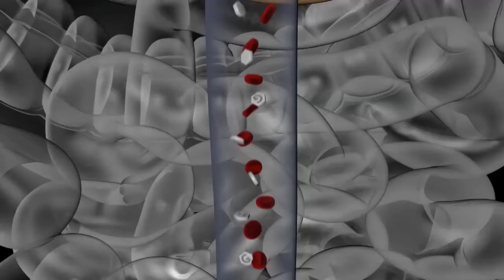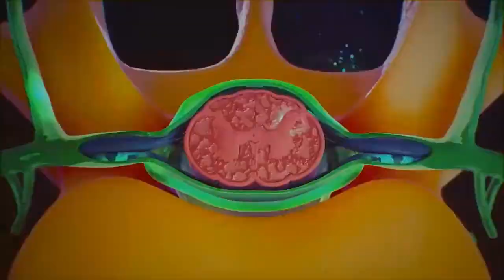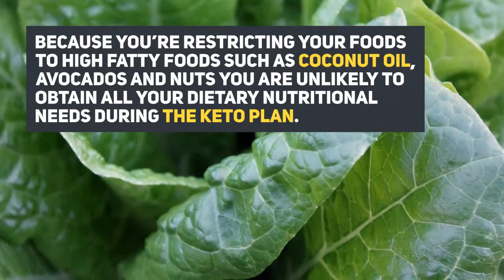Top 4 Health Benefits of Keto Diet - Asante Wellbeing Nutrition in less than 5 minutes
This video is inspired by our article on the subject.

### DESCRIPTION ###
The Keto Diet is well known as being an extreme lifestyle choice which can help you lose weight. It does this by maximising your fat and protein nutrient intake, while reducing carbohydrates to less than 50g per day.

By switching from consuming carbohydrates which spike your blood sugar and get stored long term, your body only burns fats and becomes efficient in doing so when done long term.

This diet also has benefits for your brain and mentality.

### VIDEO TRANSCRIPT ###
Health Benefits Of Keto Diet

let's talk HEALTH BENEFITS OF THE KETO DIET

Keto is a high fat, high protein and low carb diet

The effect is to shift your body from burning carbohydrates, to burning fats as its primary fuel source

So, Ketosis results in weight loss and fat loss because your body burns fat instead of storing it

what are the health benefits of ketosis?

benefit 1 WEIGHT LOSS

The primary benefit of ketosis is the weight loss – and getting rid of that belly fat without even going to the gym

During Keto, as your body is essentially being starved of sugar

you end up getting a steady flow of energy through fats

This reduction in empty calories helps initially to lead the weight-loss efforts.

benefit 2 CONTROL DIABETES

If you’re able to modify your diet to a low-carb intake, the keto diet can help reduce your insulin to a more controllable level.

Studies have found by adopting the keto diet and limiting carbohydrate intake to less than 50g per day, and even stretching to less than 20g per day, could have an impact in reversing type-2 diabetes.

benefit 3 Brain Health and Protection against Alzheimer’s

In the absence of glucose (sugar), ketones feed our brain for its source of energy.

Brain cells become more efficient, as inflammation is reduced.

Ketones have neuroprotective benefits as they give the brain the opportunity to balance the neurotransmitters glutamate and GABA.

By adopting a Keto diet, one can balance the production of Glutamate and GABA, which helps reduce the excess firing neurons and help provide a better mental focus.

A result of this can also reduce stress and anxiety and help with mental calmness.

Research indicates that dieters have reported less confusion, more clarity and more mental attention to tasks.

benefit 4 More Energy

Along side mental focus, a ketogenic diet can help with feeling more energised.

To begin with, people often report feeling tired when starting a low-carb keto diet.

This is known as the “Keto-flu” and usually lasts a couple of days as your body shifts from burning carbs to fats.

However, once you reach ketosis, your liver begins to produce ketones which is used for energy.

Ketones are the only internal fuel source that can contribute significantly to brain and body mechanics.

the downsides of Keto dieting

can cause Nutritional deficiency

Because you’re restricting your foods to high fatty foods such as coconut oil, avocados and nuts you are unlikely to obtain all your dietary nutritional needs during the keto plan.

Tough lifestyle choice

During the first couple of days, you will go through a trying process where your body feels tired, achy, you feel dizzy and may suffer from constipation.

This is because your body is going through the transitional phase, called the “Keto-flu”.

This will pass-over in a couple of days, however it can be tough and is often where people fail the diet.

have you tried the Keto Diet?